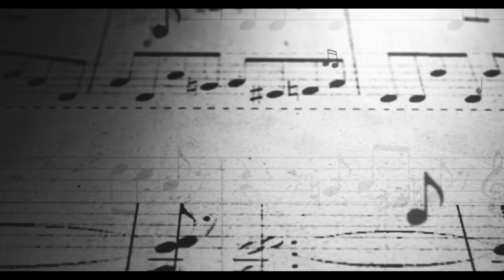Music & Medicine Episode 39 | Freda Payne: Osteoarthritis of the Knees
@iamfredapayne is an American singer and actress. Payne is best known for her career in music during the mid–1960s through the mid–1980s. Her most notable record is her 1970 hit single, "Band of Gold". Payne was also an actress in musicals and film, as well as the host of a TV talk show.[4] Payne is the older sister of Scherrie Payne, a former singer with the American vocal group The Supremes. Moshe Lewis, Dr Moshe Lewis, Music And Medicine,